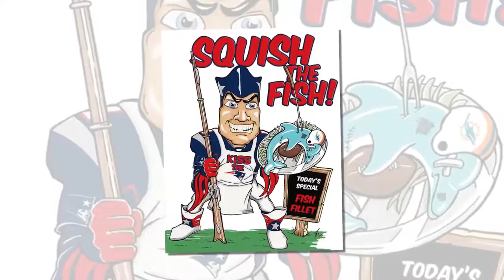Patriots vs. Dolphins: 3 keys to the game, fun facts, prediction